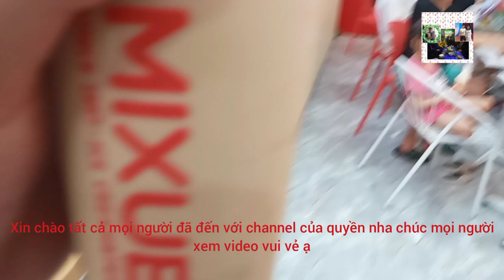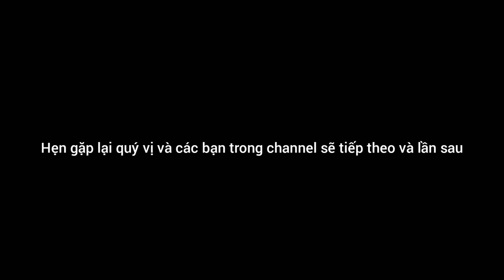Đi Quay Video Cả Nhà Tui Đi Quán Mixue Since 1997 Và Kem Và Trà Sữa Matcha Trân Châu | Anh Quyền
Khi cả nhà tui tổ chức đi chơi ở quán Mixue Since 1997 ngoài ra quán rất là nhiều kem và trà sữa matcha Trân Châu Này chỉ có quay video sẽ mang tận hưởng cùng mọi người hãy trước xem video mọi người mà thấy hay thì cho mình 1 like và subscribe kênh anh Quyền để có ra thêm video mới nhất ạ

🚫❌ Mọi hành vi phạm bản quyền video của anh quyền có thể dẫn đến việc tài khoản của bạn sẽ bị khóa vĩnh viễn
Bản quyền thuộc Về Kênh Anh Quyền Channel @@
© Copyright by ANH QUYỀN CHANNEL ☞ Do not Reup